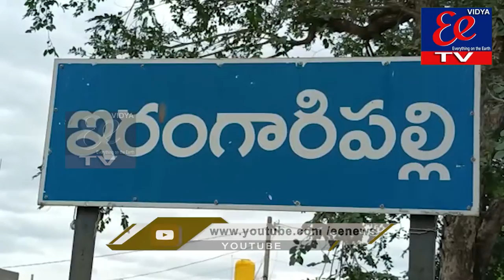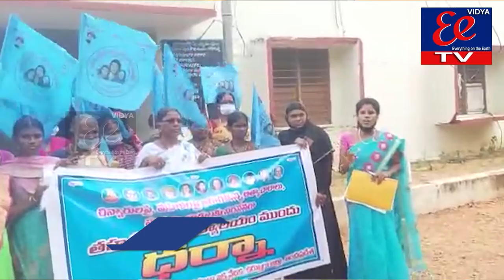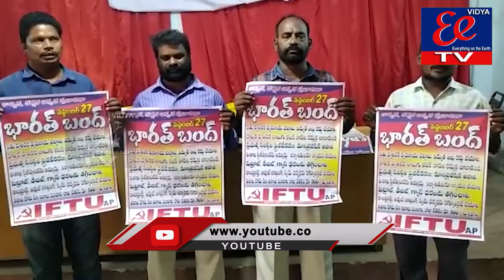eenews bulletin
eenews